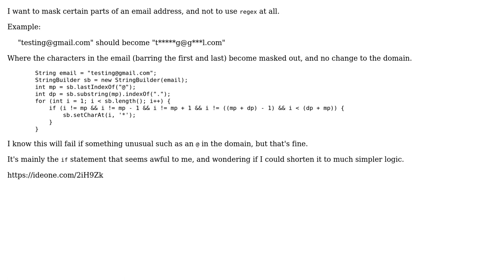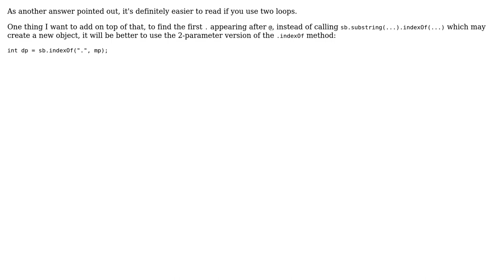Code Review: StringBuilder replacing specific characters (2 Solutions!!)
Code Review: StringBuilder replacing specific characters

With thanks & praise to God, and with thanks to the many people who have made this project possible! | Content (except music & images) licensed under CC BY-SA | Music | Images & others | With thanks to user Ralf Kleberhoff user janos user achAmhain and the Stack Exchange Network Trademarks are property of their respective owners. You are responsible for your own actions.